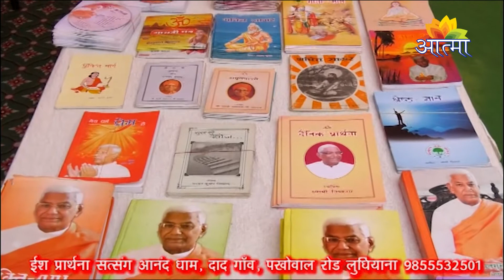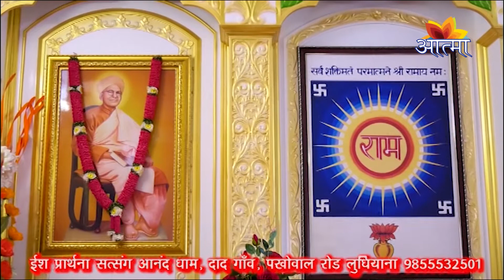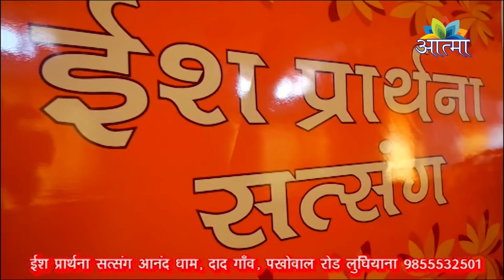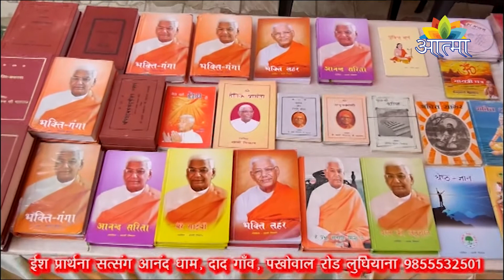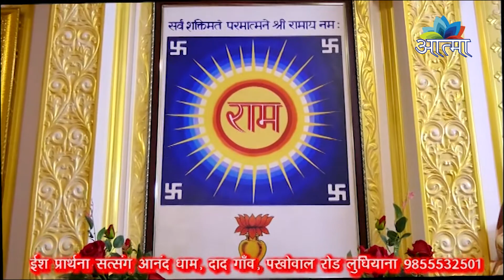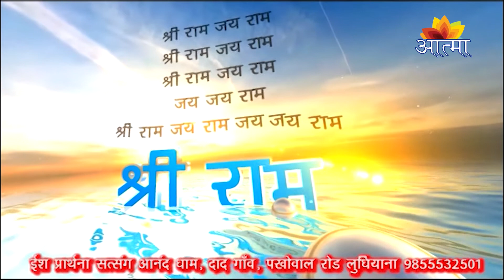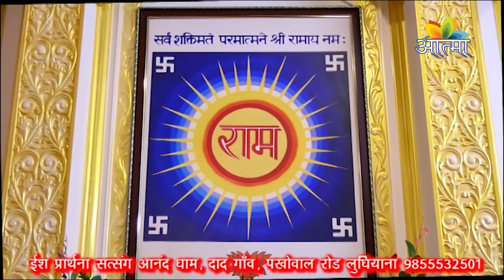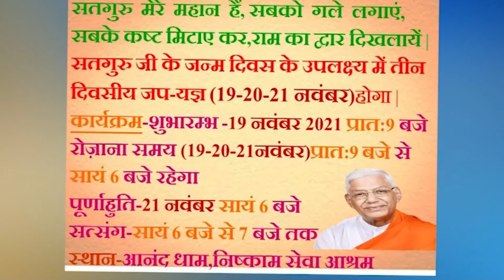Nishkam Sava Ashram |आनंद धाम | स्वामी निष्काम जी | 27-09-2021